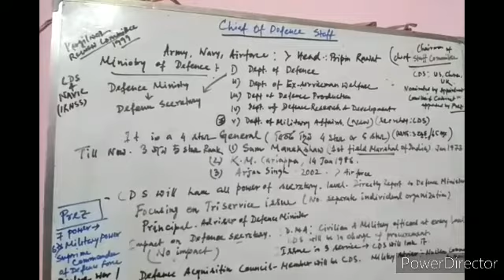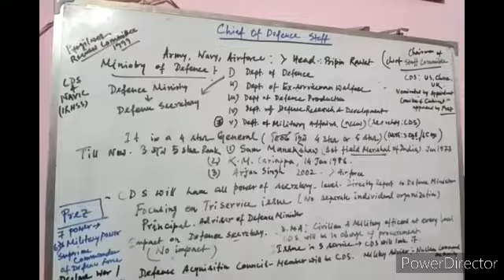General Awareness:: Chief of Defence Staff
Function of CDS